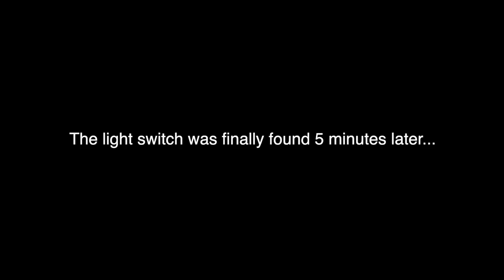I Opened a Pub 🍻 In a Pandemic...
I opened a pub during probably the worst time in history. Before covid hit the world though, I began documenting the process of opening my very first micropub...

In this video, (originally filmed at the end of 2019) I show the state of the premises before any of the major building work has begun. I'll follow up with a review of how things are now soon!

Cheers!

The Stag & Lantern is a Micropub in Highams Park, London. Purveryors of quality Real Ale, Craft Beer, Cider and more. Est. 2020